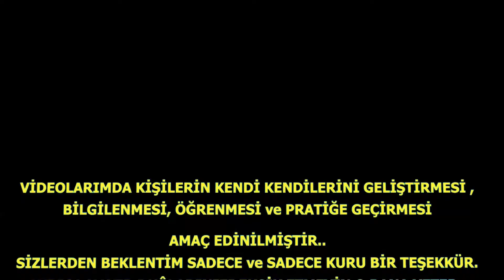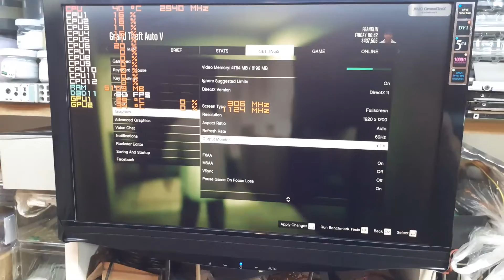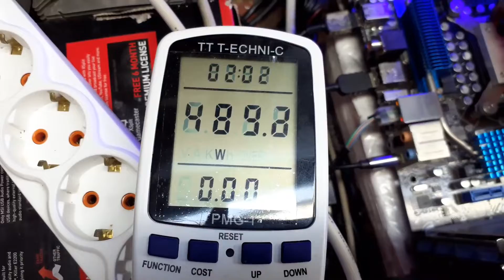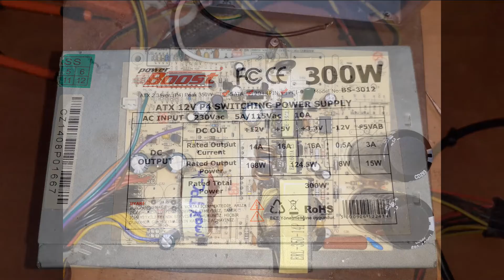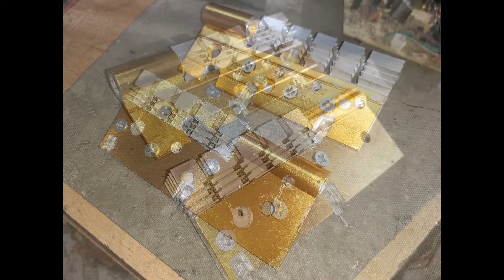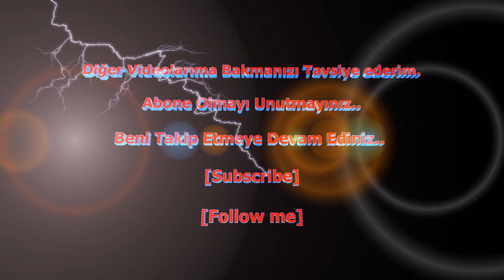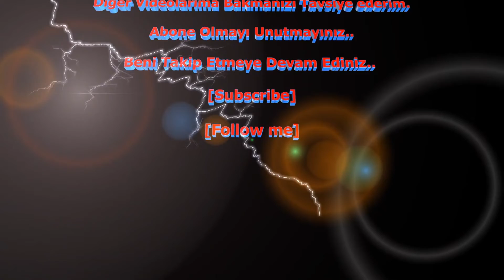POWER SUPPLY/GÜÇ KAYNAĞINI %100 KAPASİTEYE ÇIKARMAK-PARÇA DEĞİŞİMİ ve MODİFİYE İŞLEMLERİ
300WAT POWER SUPPLY İMKANSIZ DENİLEN %100 KAPASİTEYE ULAŞIYOR.
Kullanılan PSU-GÜÇ KAYNAĞI:BOOST 300W BS-3012(PASSIVE PFC)
POWER SUPPLY TAMİRİ, (PSU) TANITIM ÇALIŞMA PRENSİBİ, GÜÇ KAYNAĞI (PSU) ARIZA BULMA
TAMİR, LEHİMLEME, PARÇA DEĞİŞİMİ, PSU KART ELEKTRONİK TAMİRİ, BİLGİSAYAR-ANAKART GÜÇ KAYNAĞI (PSU) DEĞİŞİMİ-TAMİR
Güç Kaynağ  Arızaları Nasıl Anlaşılır?
Power Supply Arızaları Nasıl Anlaşılır?
Power Supply Neden Arızalanır?
Güç Kaynağı Neden Arızalanır?
POWERSUPPLYFAiLURE-REPAiR
Power Supply Development Upgrade
Power Supply Enhancement Upgrade
KONDANSATÖR DEĞİŞİMİ
PSU KASA DEĞİŞİMİ
POWER SUPPLY FAN DEĞİŞİMİ
PSU FAN IŞIKLANDIRMA İŞLEMİ UYGULAMALI
POWER SUPPLY-GÜÇ KAYNAĞI TEST İŞLEMLERİ
GÜÇ KAYNAĞI WAT DEĞERLERİ OKUMA(WATTMETRE İLE)
PSU nun BİLGİSAYAR DONANIM SİSTEMİNDEKİ ÖNEMİ
PSU-GÜÇ KAYNAĞI VOLTAJ DEĞERİ NASIL DÜZELTİLİR?
Power Supply Change of Circuit Elements
Köprü Diyot Değişimi:1000v 10A
Ana Kondansatör Değişimi.:200v 680uF-200v 820uF-200v 1000uF
Mosfet Transistör Değişimi:MBR13009-D209L-2SC3320-E13009
Soğutucu Blok İyileştirme Değişimi:Kalın Etli Kapı Mente
12v Katı 16v 3300uf lık Kondanstör Değişimi.
12v Şotki Diyot-Schottky Diodes Değişimi:2XMBR20100CT-2XMBR20100PT
5v Katı 10v 3300uF lık Kondansatör Değişimi.
3v Katı 10v 3300uF lık Kondansatör Değişimi.
Power Supply FAN Ses Sorunu Giderme, Bakımı ve Yağlama/Led Işıklandırma
PSU-POWER SUPPLY GÜÇ TEST
RX 580&RX 470 CROSSFIRE 2 Ekran Kartı ile Power Supply Denemesi ve Güç Testi.